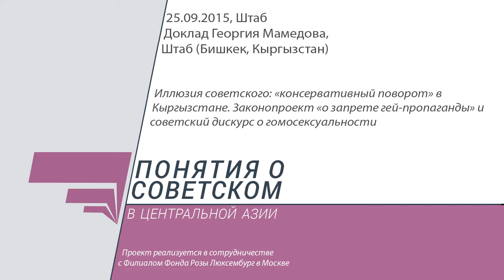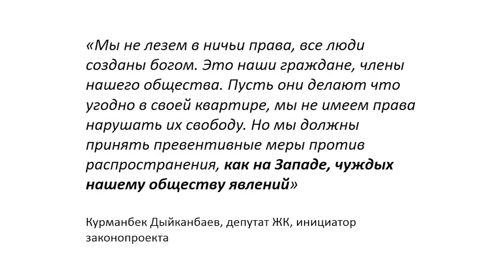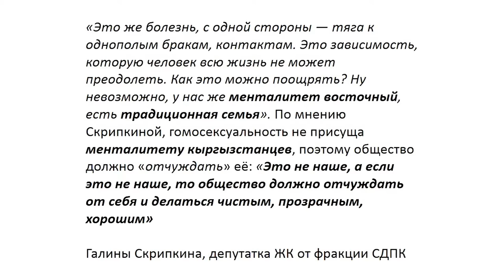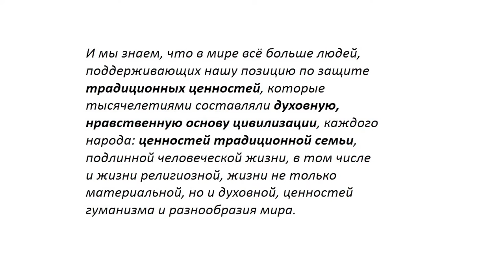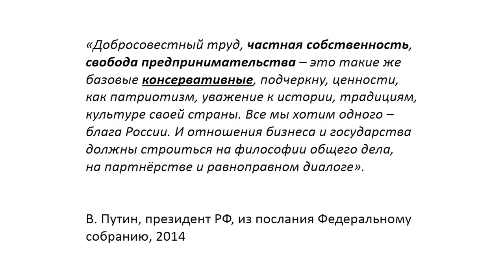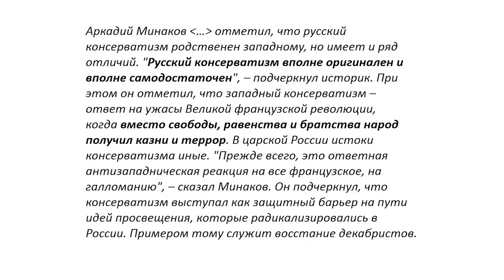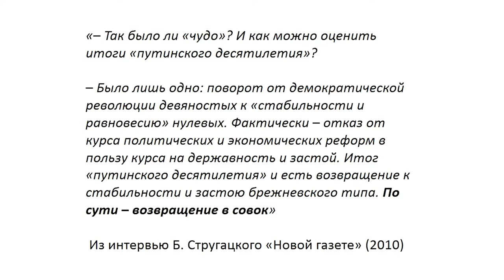Понятия о советском. Георгий Мамедов. Иллюзия советского: «консервативный поворот» в Кыргызстане